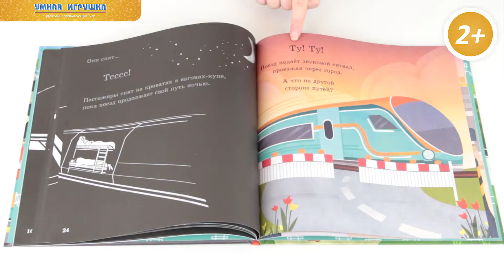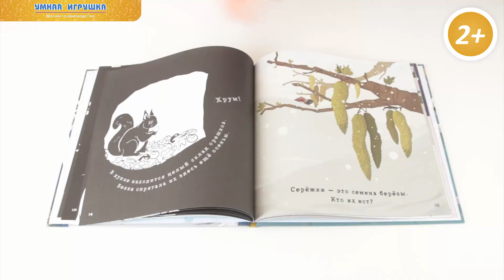Книги «Читаем с фонариком», Феникс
Читаем с фонариком - серия познавательных изданий для малышей, пробуждающшая живой интерес книге. Проливайте свет на тайны окружвющего мира!